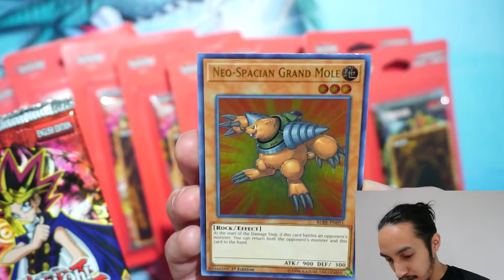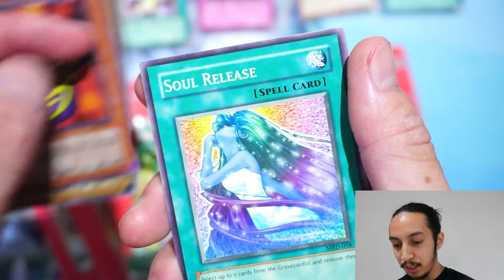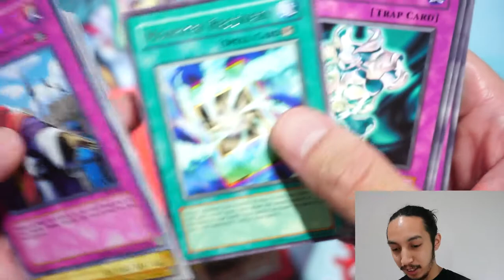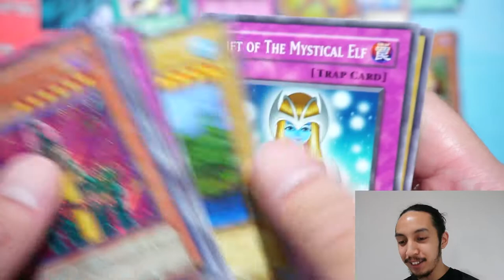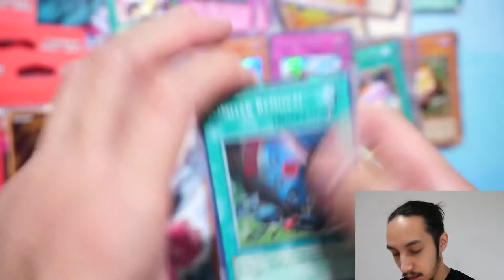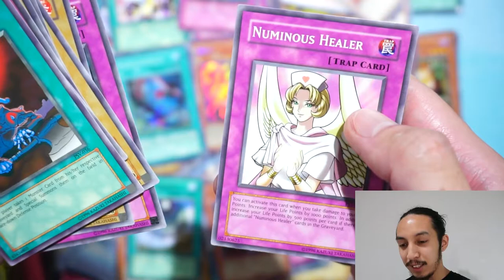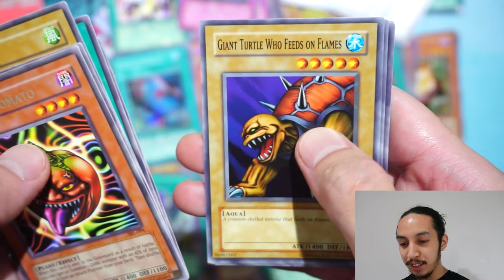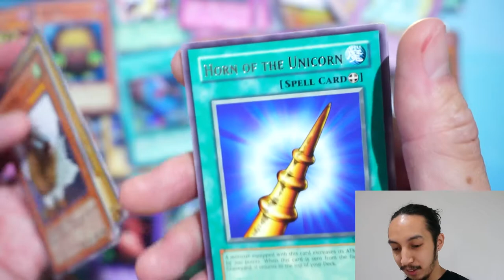10 x 2 Legacy Packs & a Bonus! | Target Blisters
Target Hall Legacy Pack Blister Opening.